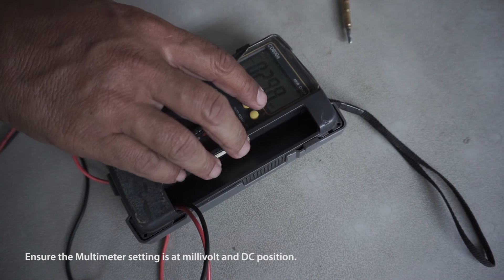Thermocouple inspection by using digital Multimete